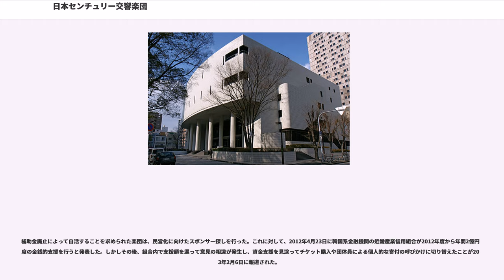日本センチュリー交響楽団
公益財団法人 日本センチュリー交響楽団（にほんセンチュリーこうきょうがくだん、Japan Century Symphony Orchestra）は、大阪府豊中市（服部緑地公園内）に本拠を置くプロのオーケストラ。日本オーケストラ連盟正会員。1990年に大阪府運営のプロ吹奏楽団（当時、都道府県運営の唯一の吹奏楽団）の大阪府音楽団を発展的に解消する形で、大阪センチュリー交響楽団として設立された。2011年4月1日に現在の名称となった。

大阪府は、1952年10月から吹奏楽団として、大阪府音楽団を運営していた。大阪センチュリー交響楽団の設立に伴い、大阪府音楽団は、発展的に解消している。

1989年に大阪府が20億円を出資して設立された大阪府所管の財団法人大阪府文化振興財団が運営する形で大阪センチュリー交響楽団が創設され、1990年3月にデビューコンサートを開催した。2管、55人規模の編成である。発足時は、常任指揮者にウリエル・セガル、指揮者に岡田司・小田野宏之・梅田俊明が配された。その後、常任指揮者にセガル、首席客演指揮者に小泉和裕（のちに佐渡裕も加わる）となる。1997年から常任指揮者高関健体制になった。2003年からは組織の改編があり、首席指揮者に小泉、専任指揮者に金聖響が就任した（金の任期は2006年3月で終了）。2008年4月から小泉は音楽監督になり、沼尻竜典が首席客演指揮者に就任した。セガルは名誉指揮者となっている。小泉が首席指揮者に就任以降、3回の定期演奏会は「二都物語」と銘打って、各地のオーケストラと共演した。主にザ・シンフォニーホールで定期演奏会を開催している。

1991年7月、大阪府文化振興財団は大阪府豊中市の服部緑地内に、総工費16億円をかけて練習場（センチュリー・オーケストラハウス）と服部緑地野外音楽堂を整備した。音楽堂は1500平方mで2700人を収容でき、練習場は地下1-2階の2000平方mの規模。合同練習室や音楽関係の書籍の閲覧ができる情報サロンも併設された。

設立10周年を記念して、5年間かけて大阪府下全市町村各1回の格安コンサートを開催する企画したところ、在阪民間オーケストラ4団体から「民業の圧迫に当たる」と抗議を受けた。問題の打開策として、2000年4月以降の実施方法を一部見直しが盛り込まれ、双方の合意が成立した。

日中平和友好条約締結25周年を記念して、北京で2回、上海で2回の訪中コンサートが企画され、73名の奏者が参加する予定であったが、SARSの流行に伴い延期され、2003年11月に実現した。

大阪には4つのプロオーケストラ（在阪オーケストラ）が存在し、それぞれ経営的な問題を抱えていた。関西経済連合会の秋山喜久会長は2006年4月の定例記者会見で、この状況を念頭に、他のオーケストラとの統合を求めることを表明した。これに対して、主要紙が「在阪4オケ統合」を取り上げたが、2007年7月に各楽団の理事長による会合の結果、当面統合はしない方向となった。

大阪府文化振興財団が運営する楽団の予算は、2005年度では7億円程度であり、うち大半の約4億5000万円を大阪府の文化振興基金からの補助金で賄っていた。2008年に当時の橋下徹大阪府知事が、運営補助金の大幅縮減案を発表した。この楽団が大阪府民に根付いているかどうかを疑問視する意見もあり、2008年には橋下知事が「府民に根付いたオーケストラ」にすることを条件に2009年度以降の存続を認める方針となったが、2010年度実績では1.1億円まで補助金が削減され、2011年度からは完全に補助金が打ち切られることが決まり、オーケストラの存続が危ぶまれた。

これらの処置に音楽関係者や演奏家の反対運動も起き、10万人を超える署名が集まった。大阪市職員労働組合でも、2008年4月9日に「大阪センチュリー交響楽団を応援する会」が結成された。大阪センチュリー交響楽団は年間34回（2008年実績）の無償コンサートを実施しており、公共性があるとする評価もあった。府の改革プロジェクトチームによる財政再建試案（PT案）での補助金削減に反対する24団体が知事に要望書を送ったが、予定通り補助金は終了することとなった。

2010年に、大阪府文化振興財団は2011年4月から楽団名を「日本センチュリー交響楽団」へ変更し、財団を「公...